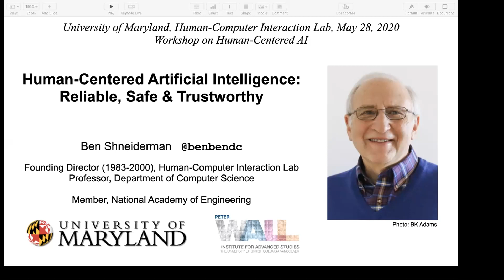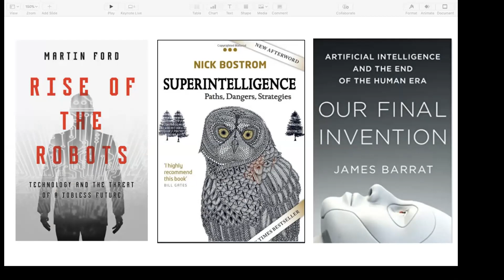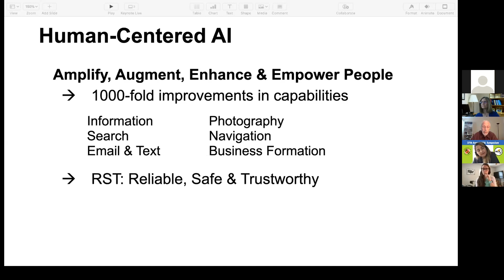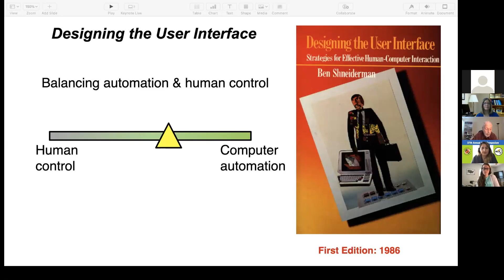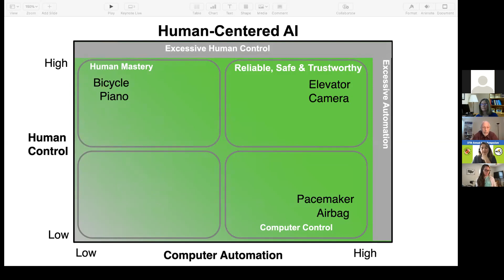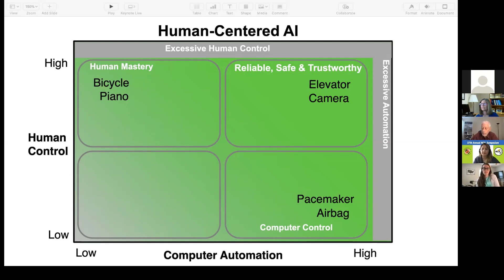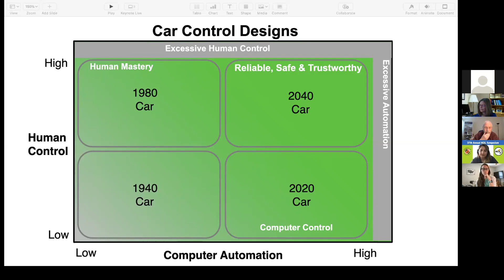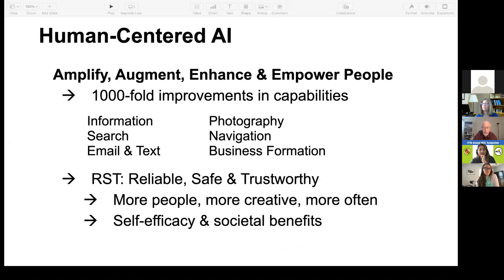Ben Shneiderman - Human-Centered AI: Reliable, Safe and Trustworthy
Workshop: Human-Centered AI: Reliable, Safe & Trustworthy
A workshop of the 37th Human-Computer Interaction Lab Symposium University of Maryland.

Title: Human-Centered AI: Reliable, Safe and Trustworthy

Speaker: Ben Shneiderman, University of Maryland, Dept of Computer Science